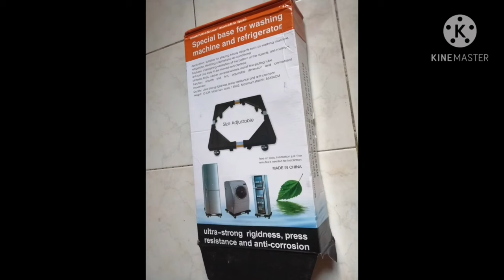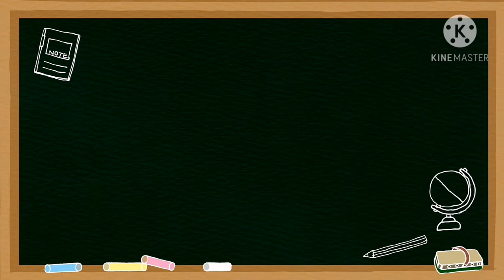MULTIFUNCTION MOVABLE BASE FOR REF_UNBOXING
Special thanks to Papa Eboi sa pag assemble and also follow his YouTube channel Eboi Oca.

GET BIG DISCOUNTS BELOW LINKS UP TO 90%OFF THIS COMING 11:11